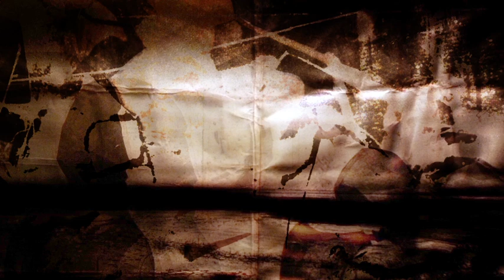RECALL ACTION P1 ANIMATIK DART EXTRAKT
DARK EXTRACT FROM VIDEO DECORATIONS OF PART ONE

SOUND BY VITALY KRUSSER

RECALL ACTION

TEATR-DELO.RU 2014
GONDURAS MEAT MARKET 2014